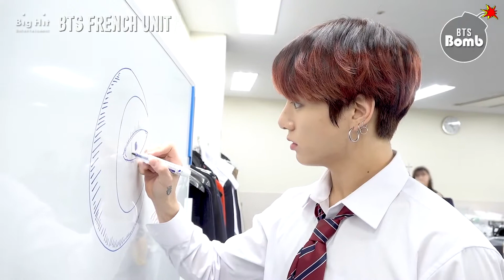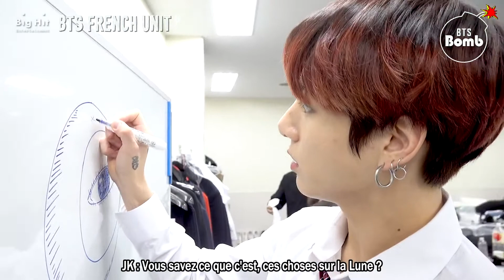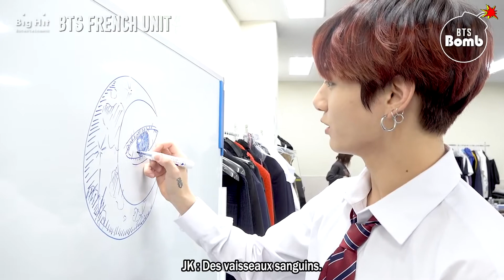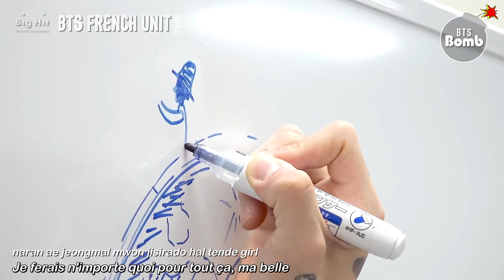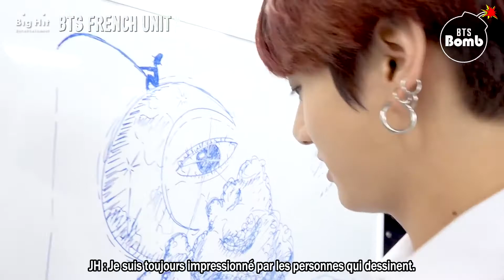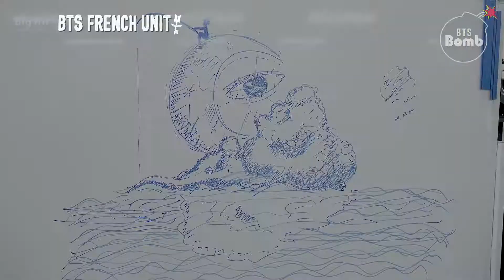VOSTFR_[BANGTAN BOMB] Jung Kook's Art Class - BTS (방탄소년단)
Jungkook nous fait à nouveau preuve de son talent évident pour le dessin ! 😙🖍

Dites-nous ce que vous en avez pensé en laissant votre avis en commentaire ! 😗🌟

Nous vous souhaitons un excellent visionnage ! 💜

/⚠️\ This video does not belong to us. We only subtitle it in French. It is a non-profitable, educational and/or personal use tips the balance in favor of a fair.